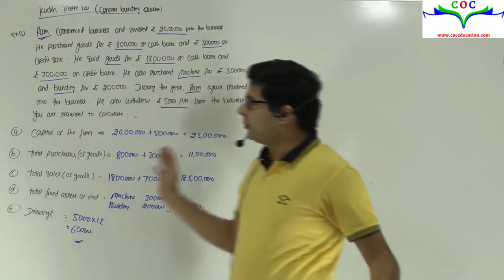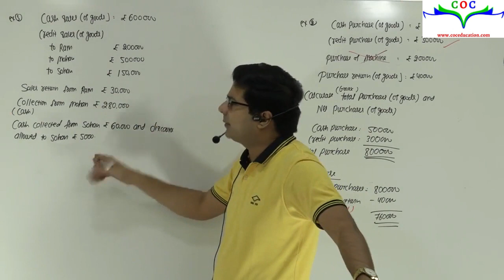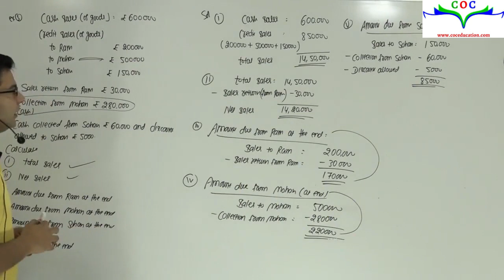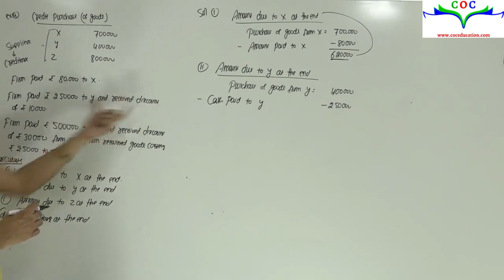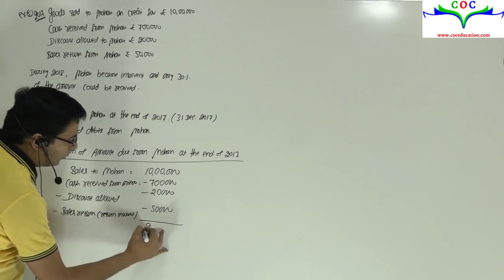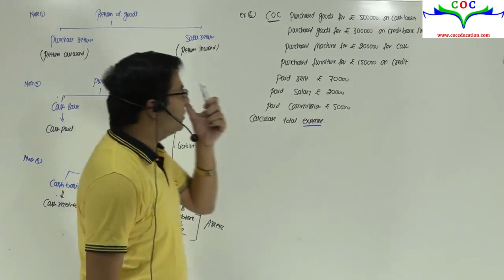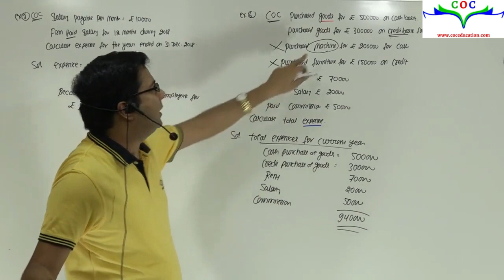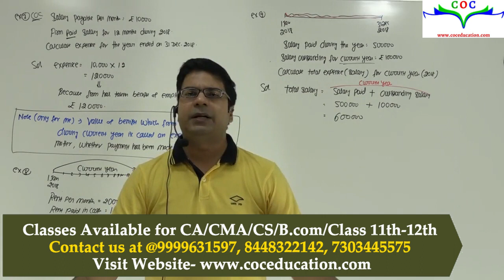Introduction to Accounting | Class 11 | Lecture 5 | By CA/CMA Santosh Kumar Sir